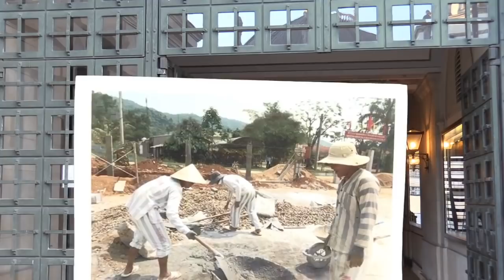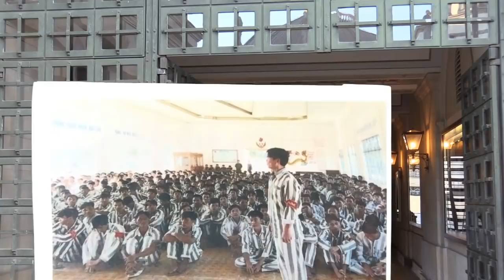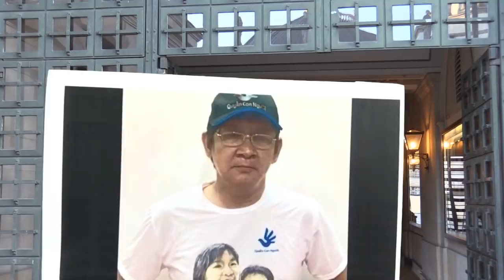VN: Quy định mới - Bộ CA lộ cảnh "tuồng chèo"